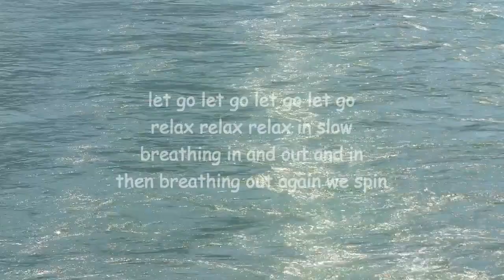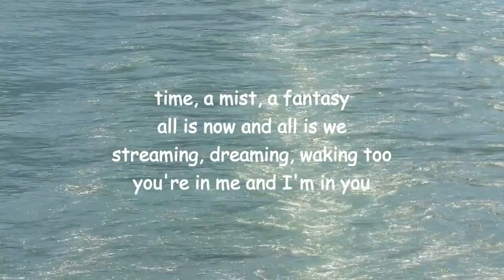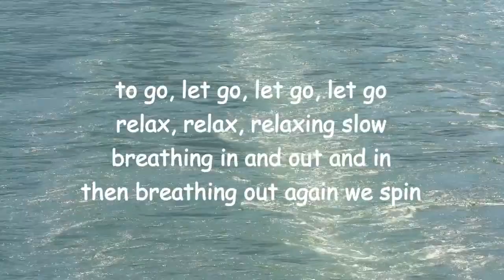in and out